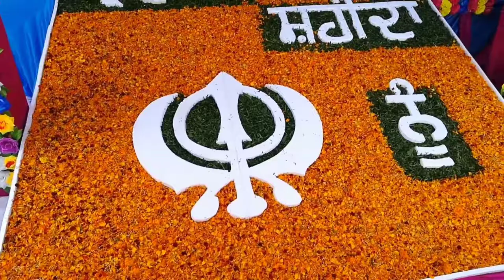Shabad Kirtan by Triman Kaur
ਤ੍ਰਿਮਨ ਕੌਰ ਸ਼ਬਦ ਕੀਰਤਨ

1) ਮੂਲ ਮੰਤਰ ਜਾਪ।
2) ਸਤਿਨਾਮ ਵਾਹਿਗੁਰੂ ਜਾਪ             1:37
3) ਦੇਹ ਸਿਵਾ ਬਰ ਮੋਹਿ ਇਹੈ             7:45
4) ਗੁਰ ਜੀ ਕੀ ਦਰਸ਼ਨ ਕੋ ਬਲ ਜਾਓ 11:52
5) ਜੋ ਮਾਗਹਿ ਠਾਕੁਰ ਆਪਣੇ ਤੇ       15:17
6) ਕਿਨਕਾ ਏਕ ਕਿਨਕਾ.                20:36